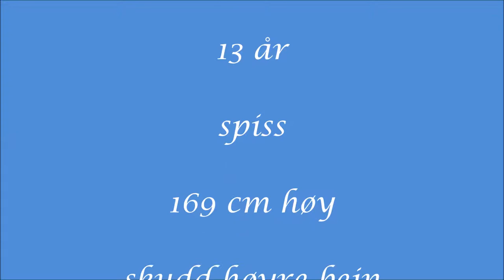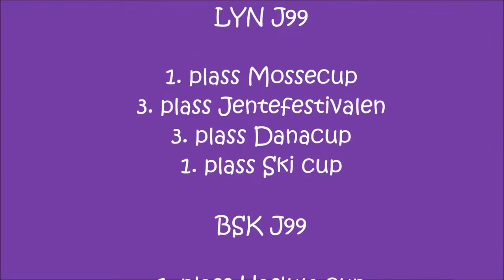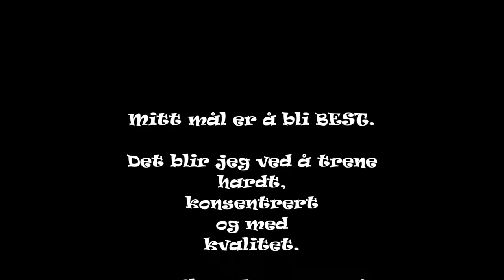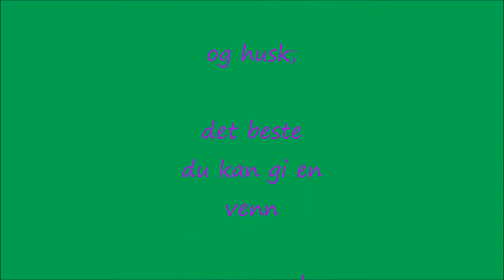Promotion video ntg-u Jenny 2013